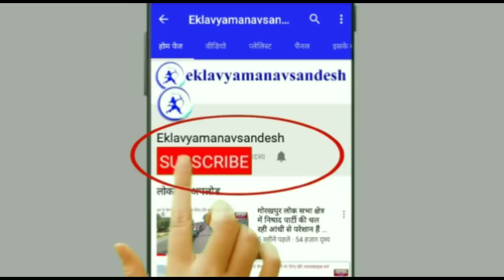पृथ्वीपुर विधान सभा की मीटिंग में जसवन्त सिंह निषाद ने बताया निषाद पार्टी की जीत का महा मन्त्र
पृथ्वीपुर, मध्य प्रदेश (Prathvipur, Madhya Pradesh) से एकलव्य मानव सन्देश (Eklavya Manav Sandesh) झाँसी ब्यूरो चीफ हरनारायण रायकवार की रिपोर्ट, 1 अक्टूबर 2018। पृथ्वीपुर विधान सभा की मीटिंग में जसवन्त सिंह निषाद ने बताया निषाद पार्टी की जीत का महा मन्त्र ।